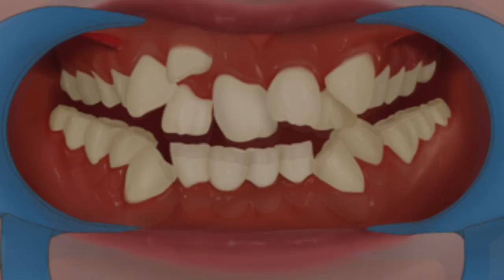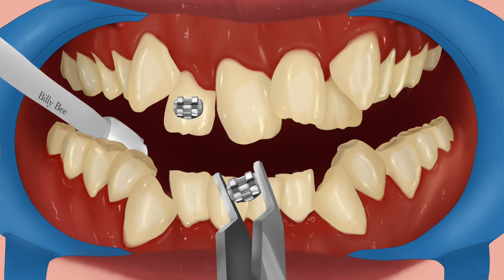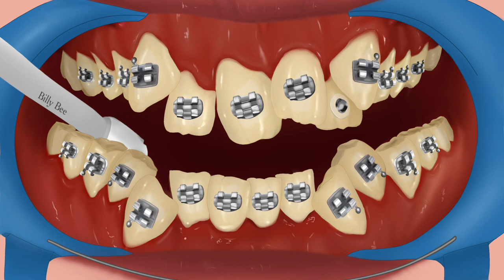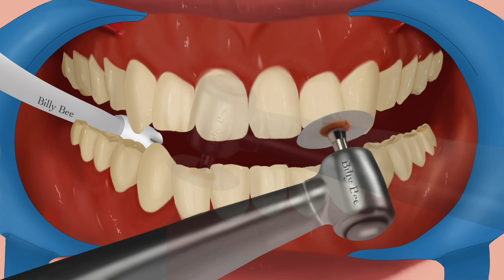ASMR Going to the dentist to get braces | Tooth extraction + whitening teeth | Dental treatment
Hello guys, it’s Billy Bee here with another ASMR animation.

This is my first dental animation care ASMR video.

This guy needs to get his crooked teeth fixed. So he makes an appointment with an orthodontist to start his treatment. The procedure includes a milk tooth extraction and braces to correct his bite. Every month he goes to the clinic and the orthodontist changes the color of his braces and he also gets his teeth whitened. Now, when he opens his mouth and smile, he is not self conscious about his teeth anymore.

I tried to make it as real as possible and used my painful memories with braces to help me with it. I hope you will enjoy the video and find it relaxing and oddly satisfying as I did.

(Beware this is an ASMR animation — not a game — with entertainment purposes only).